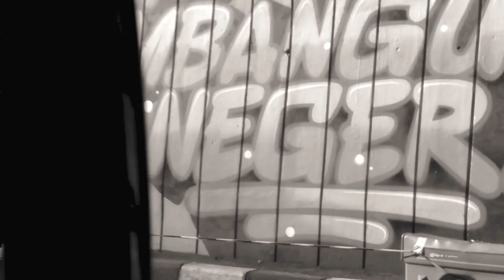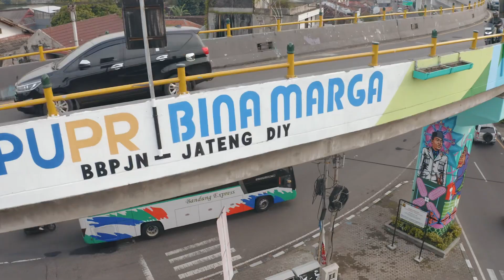MURAL FLYOVER JANTI YOGYAKARTA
Project mural untuk memperingati "Hari Aksi Jalan Nasional" pada bulan Desember 2022, kami team jiwani di percayai oleh @pupr_jalan_jatengdiy bersama Surya Group untuk mural beberapa di bagian Flyover Janti Yogyakarta.

Project Manager : Agid bayu
Project Director : Hendita Putra
Assistant Project : Nirmala
Creative Director : Irvan Kusumayudha
Production Director : Very Donovan
Assistant Production 1 : Nicolas Adhitya
Assistant Production 2 : M Afif Karno
Oprasional Crew : Bayu Satria
Man Power : Surya Saputra
                       Semilir Kidung
                       Ihsan Romadhon
                       Syaiful Anwar
                       Aditya Putra
Team Video : Faas Setyawan and the gang
Photography : Ilham Braga